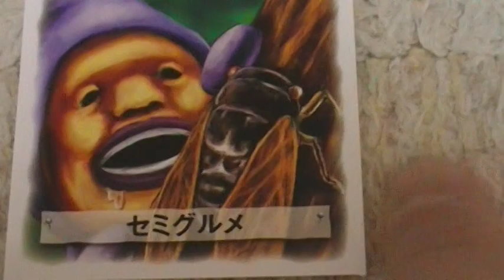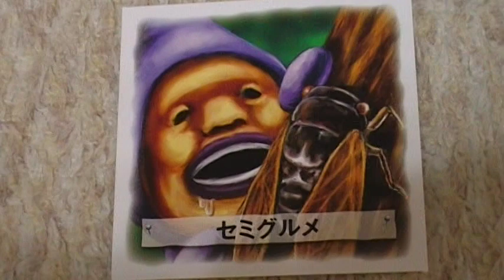こびとづかん youtube 動画 新種 セミグルメ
「こびとづかんシールコレクション２」から図鑑のコンプリートを目指していきます（＾０＾）ノシ